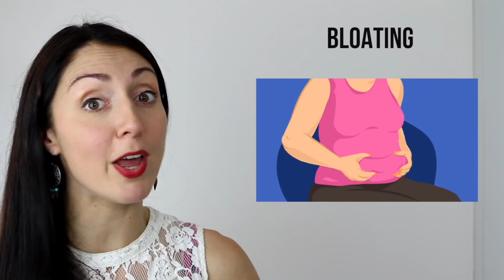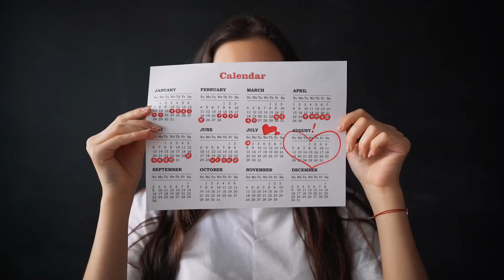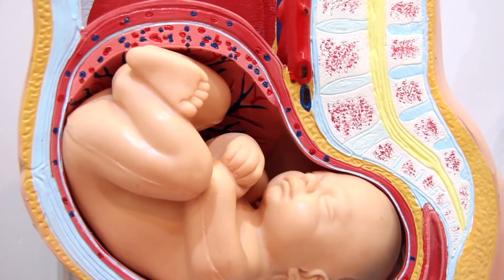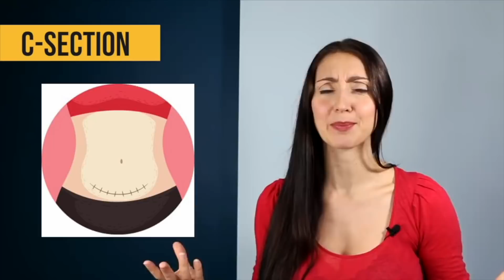150 Common English Words And Phrases for Women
I will share over 150 English words and phrases for women.  This female-focused vocabulary will be helpful to men and women alike. I cover the following topics:
00:00  Woman vs women
01:24  Makeup
11:54  Periods
20:15  Pregnancy
26:38  Childbirth
37: 53  Newborn and Parenting

This channel provides you with over 500 free video lessons, and there are many more to come.

My Links

Anna ❤ 🇬🇧